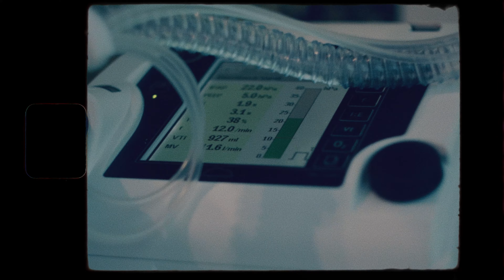Lukas Hellenthal feat. Dominic Sanz - 24 Zoll (Official Video)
24 Zoll - Lukas Hellenthal feat. Dominic Sanz

(Über eine Spende für die Deutsche Duchenne Stiftung der Aktion benni & Co. e.v. würden wir uns sehr freuen! Den Link dazu finden Sie im o.g. Link ganz unten)

Lyrics: Lukas Hellenthal & Dominic Sanz
Producer: Oliver deVille, Rebbel

Video Credits:
Film & Schnitt: Jan Barthel

LYRICS

1. Strophe :
Wie zwei ganz normale Kinder spielten wir bei Oma auf dem Boden,
fiel dir was hin, hab ich es aufgehoben.

Ich weiß noch wie du vor mir auf der Treppenstufe saßst,
nicht mehr hoch kamst und mich angesehen hast und fragst:

"Was passiert jetzt warum bin ich nur so schwach, kann nicht wie die andern laufen, warum werden meine Beine nicht mehr wach?

Geht das wieder weg oder bleibt das jetzt für immer?"
Der Arzt sagt: "Das wird ab jetzt noch schlimmer."

Refrain:
Heute rollen wir auf 24 Zöllern durch die Gassen,
und trotz allem hat dein Lächeln dich noch nie verlassen.
deinen Lebensmut muss man dir lassen.

2. Strophe:
Hey mein Freund, es ist schon länger her.
Weiß noch ganz genau, als wenn es gestern wär.
Waren Vollchaoten, die größten vor dem Herrn,
haben geweint, gelacht, getobt, uns war nichts zu schwer.
Jahr für Jahr verging, die Wege trennten sich,
doch in der Eifel ist eins klar, man verliert sich nicht.
Wir sah`n uns wieder, ich war stärker denn je,
doch du saßt in deinem Stuhl, Diagnose "DMD".

3. Strophe:
Doch heut zieh ich meinen Hut vor dir,
hast niemals aufgehört an dich zu glauben und saßt immer hinter mir.

Hast dein Abi durchgezogen, bist Reporter, Buchautor,
stichst durch deine Willenskraft hervor.

Als dein Vater krank geworden ist und bei dir lag,
hast du ihm zu gesprochen, und das Tag für Tag.
Plötzlich warst du der den jemand anders braucht,
hast deinem Vater auf den letzten Metern nochmal Liebe eingehaucht.